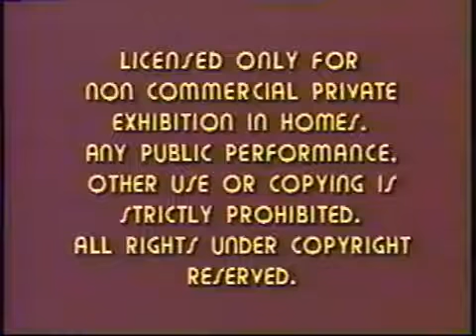Opening to Starting Over 1980 VHS